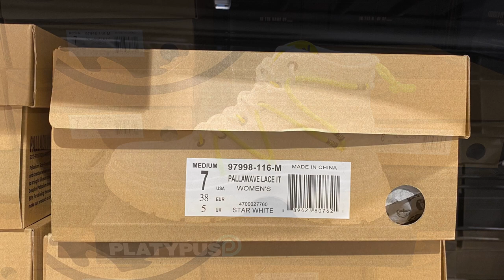Palladium Pallawave Lace It “Star White” - SKU: 97998-116-M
A quick look at the Palladium Pallawave Lace It Women’s Shoes in “Star White” colorway which retails for AU$ 130 (normally retails for AU$ 190) at Platypus Outlet Harbour Town Adelaide, South Australia. SKU: 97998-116-M